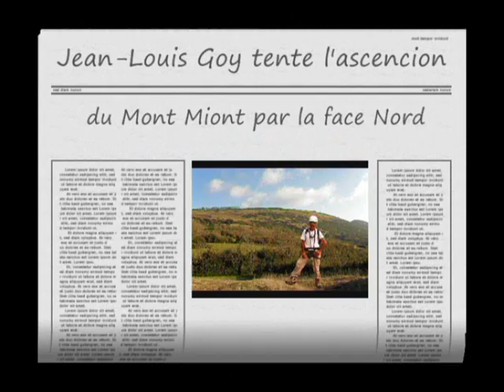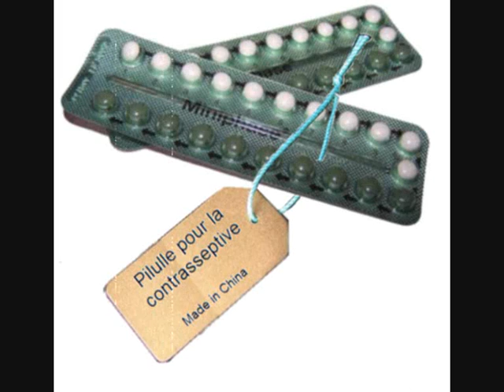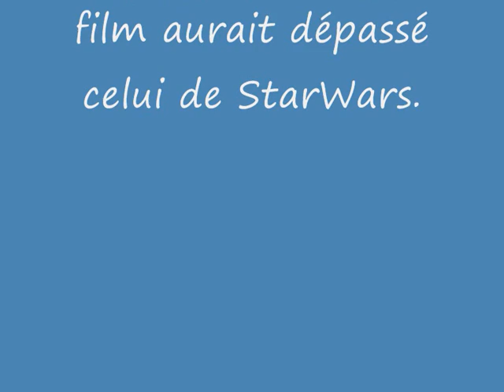VIDEO 60ANS Jean-Louis Goy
L'actualité du premier mai 2009.
On parle beaucoup des 60 ans de Jean-Louis Goy, et de la rétrospective de sa vie.
Un personnage fascinant. A découvrir !